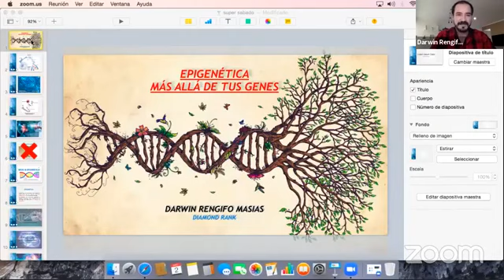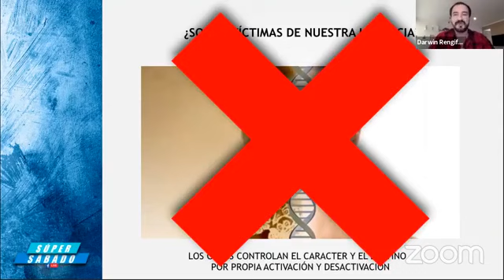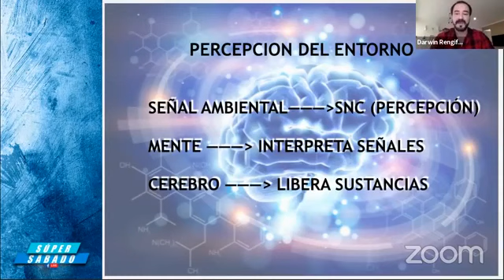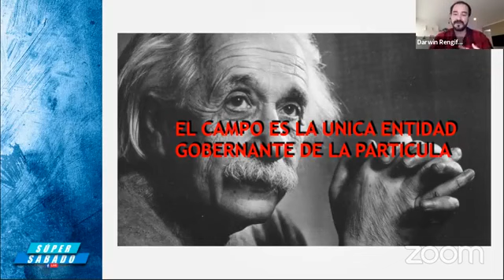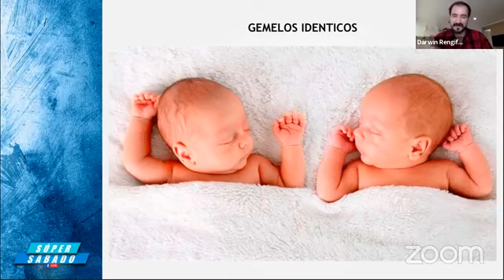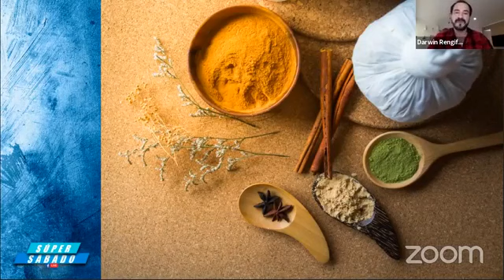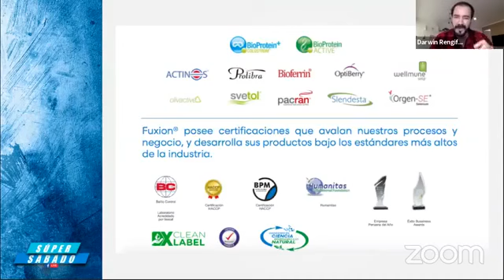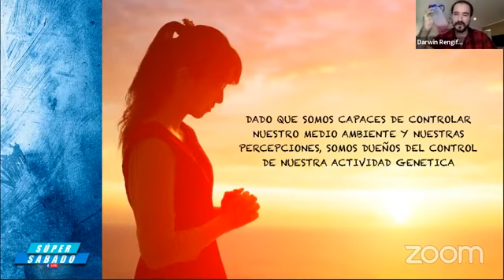Epigenetica Dr. Darwin Rengifo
Este medico de profesión y empresario Fuxion nos comparte sus conocimientos acerca de un tema interesante que tu y yo deberíamos conocer como lo es la Epigenetica